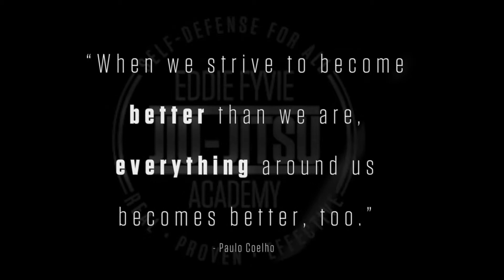Jiu-Jitsu Has Incredible Benefits | Malta, NY | Eddie Fyvie Jiu-Jitsu Academy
The Eddie Fyvie Jiu-Jitsu Academy has been serving the Saratoga Springs, Malta, Ballston Spa, and Clifton Park regions for TEN YEARS!

Jiu-Jitsu, Self-Defense, Anti-Bullying, Martial Art classes for every member of the family.

Jiu-Jitsu is a Martial Art created by the Gracie Family. In 1993 they created the Ultimate Fighting Championship. It turned into a Billion Dollar industry and now Mixed Martial Arts or MMA is one of the most popular sports in the world.

Brazilian Jiu-Jitsu, otherwise known as Gracie Jiu-Jitsu is now practiced all of over the world and is taught to Law Enforcement-Police, Military, and other Government Agencies.

We hope that you will join our team and take advantage of our HIGH LEVEL Jiu-Jitsu classes. We promise you that it will change you for the better!

For the community | For everyone | For you